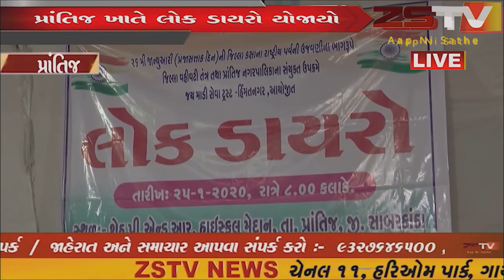(prantij) પ્રાંતિજના ચંદ્રાલા ખાતે શ્રી ૪૨|૮૪ કડવા પાટીદાર સમાજ નો ૨૯ મો સમૂહ લગ્નોત્સવ યોજાયો